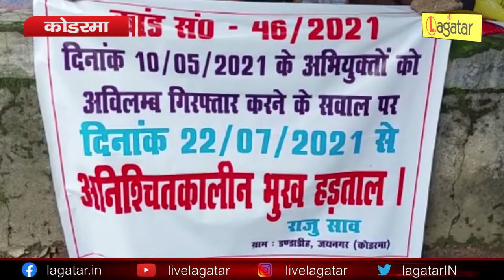Koderma - गिरफ्तारी के विरोध में परिजन बैठे अनिश्चितकालीन भूख हड़ताल पर || Live Lagatar